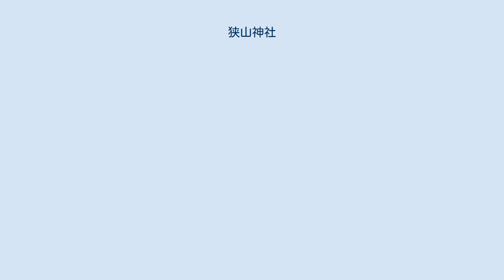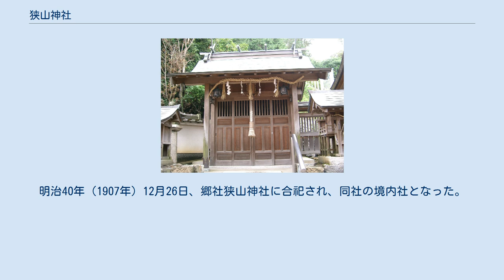狭山神社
狭山神社（さやまじんじゃ）は、大阪府大阪狭山市の狭山池の近くにある神社。
 狭山神社の境内摂社である狭山堤神社（さやまつつみじんじゃ）についても、本記事で記述する。
 天照皇大神と素盞嗚命を主祭神とし、臣狭山命（狭山連の祖神）・天児屋根命を配祀する。
また、明治の神社合祀により大山祇神・稲田姫命を合せ祀る。
 『神社要録』『河内国式神私考』『河内国式内社目録稿本』では臣狭山命を主神としている。
室町時代ごろから江戸時代までは「牛頭天王社」とも称していた。
 創建の年代は不詳であるが、崇神天皇の勅願により、狭山池の築造以前に創建されたという伝承がある。
延喜式神名帳では、近隣の狭山堤神社（現 当社摂社）とともに大社に列格している。
南北朝時代、当地は南北両軍の激戦地となり、たびたび兵火にかかった。
現在の社殿は室町時代中期の明応2年の再建と推定されている。
 明治5年（1872年）に郷社に列格し、明治40年1月に神饌幣帛料供進社に指定された。
同年12月26日、字明神山にあった村社狭山堤神社を合祀した。
また、明治40年には八雲神社（祭神 素盞嗚命）、明治42年には村社狭間神社（祭神 稲田姫命・大山祇神）を合祀した。
 狭山神社は大阪みどりの百選の一つに選ばれている。
 狭山堤神社（さやまつつみじんじゃ）は、狭山神社の境内摂社である。
式内社で、狭山神社合祀以前の社格は村社。
 印色入日子命（五十瓊敷入彦命）を祀る。
古事記・垂仁天皇記に「印色入日子命は、……狭山池を作り」とあり、狭山池の鎮守の神として印色入日子命を祀ったものである。
『日本三代実録』によれば、貞観元年（859年）1月27日に従五位上の神階を授かった。
延喜式神名帳では大社に列格している。
 明治5年（1872年）、村社に列格した。
明治40年（1907年）12月26日、郷社狭山神社に合祀され、同社の境内社となった。
狭山神社拝殿に向かって左側にある。